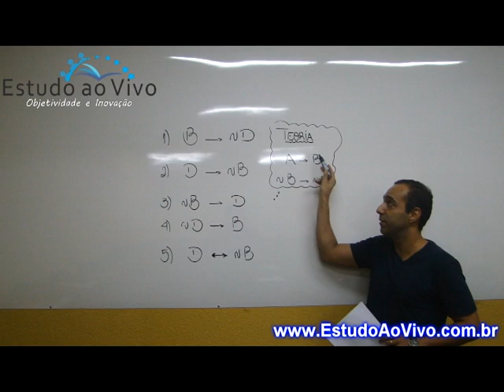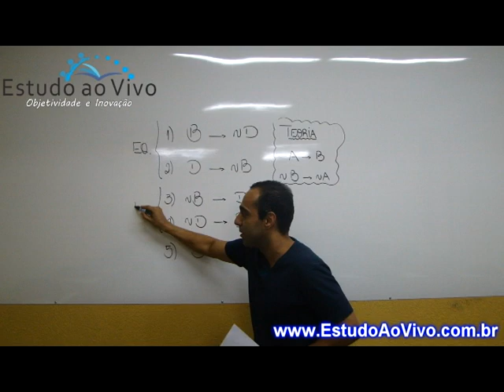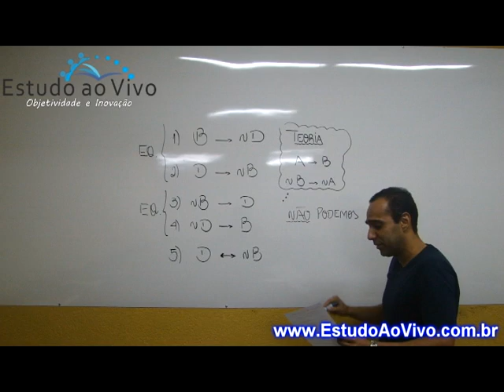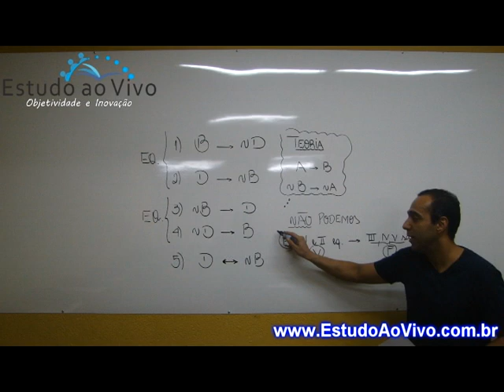Resolução de Questão - Prof Elias Daniel